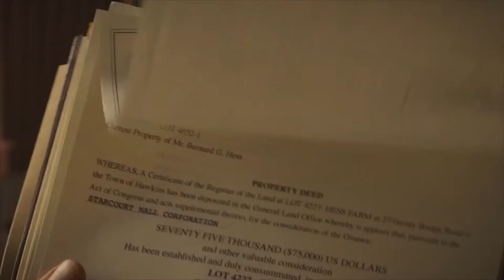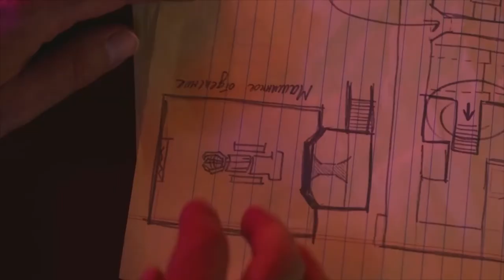Strangers things All in one PART-2👾👾